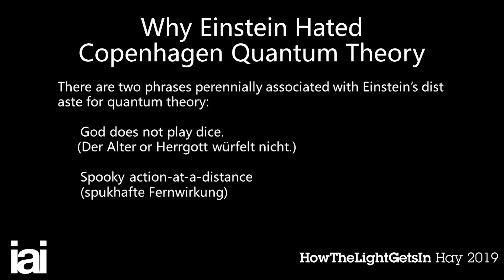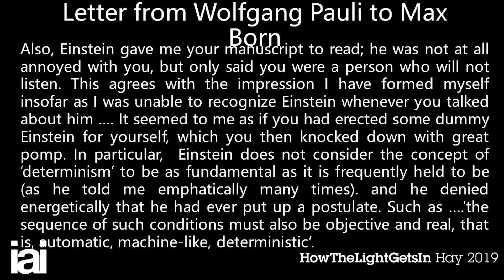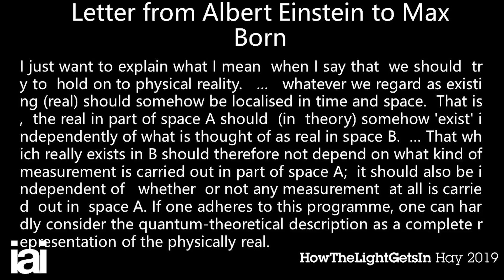Philosophy in Quantum Theory | Tim Maudlin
Tim Maudlin outlines the philosophical insights hidden in quantum theory.

In the early 20th century, certain observations were made that seemed to contradict the model given by classical physics. These new observations eventually gave rise to a new and controversial interpretation of reality: the Copenhagen Quantum Theory.

Why did Einstein claim that God didn’t play dice? What does it mean for two particles to be in an entangled state? Is the world necessarily deterministic, or is it possible that some processes are truly random? What is spooky action-at-a-distance, and how was it proved with simple maths?  Can the measurement of a result affect the result itself? Is an electron a particle, a wave, or both?

NYU philosopher of science and author of The Metaphysics of Physics Tim Maudlin looks at the experiments of the early quantum physicists and the letters they exchanged, in order to provide a coherent and easy-to-understand history of quantum theory, and evaluate the many interpretations it has spawned.

Tim Maudlin is a philosopher of science who has produced influential work on the metaphysical foundations of physics and logic.